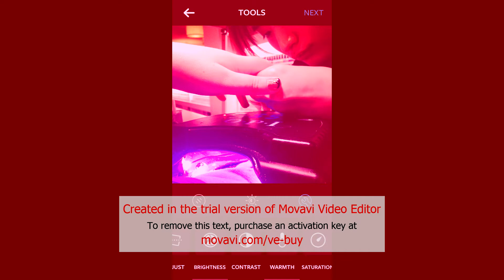Loryn& Marina & ArtPool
Interviewee: @chibiloryn
Director: @thefestiveanthropologist